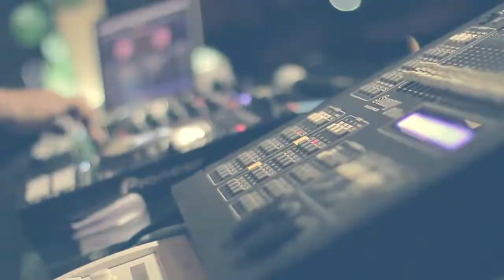AROUND THE RIVER : Bangkok Exclusive Riverside Party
Beatslot presents

What’s better than enjoying great food and cocktails with your friends, on Bangkok's Chao Praya river, while watching the sunset and listening to nice tunes played by great DJ’s?

Saturday the 28th we want to invite you to a beautiful new location on the Chao Phraya River opposite the famous buddhist Temple "Wat Arun": Mango Tree On The River.

During this party there's wide choice of drinks and food, prepared by ★ BANGKOK 3rd BEST BARTENDER★★ and an amazing team of Chef’s.

As an extra we’ve asked the talented Antonio Sax to do a 1 hour saxophone performance, who will also join GAMBA to do a DJ + Sax set.

All cocktails and drinks will cost 200 baht and the food prices range from 200 to 650 baht.

Tonight’s line up consists of:

★Antonio Pedrero Garcia aka. Antonio Sax (Saxophone Live Performance)

Koish (KOLOUR, DE)
tim roemer (KOLOUR, DE)
Messie Joe (BEATSLOT, DE)
Jamie James (UK)
GAMBA (BEATSLOT, NL)
VALENTINO (CH)

★50 x EARLY BIRD: 250 THB
★100 x LAST MINUTE: 350 THB
DOOR: 580THB (including 1 free drink of choice)

★ Buy Early Bird & Last Minute Tickets on
Day1 ➸ 21:00 - 01:00 Tuesday 17th November 2015 at Dickinson's CultureCafe
Day2 ➸ 21:00 - 01:00 Tuesday 24th November 2015 at Dickinson's CultureCafe
Day3 ➸ 21:00 - 01:00 Wednesday 25th November 2015 at Live RCA Bangkok
Event Capacity : 500 people
Location :
Mango Tree On The River
240 Yodpiman River Walk Build.D5,
Jakphet Road, Phranakorn,
Bangkok 10200